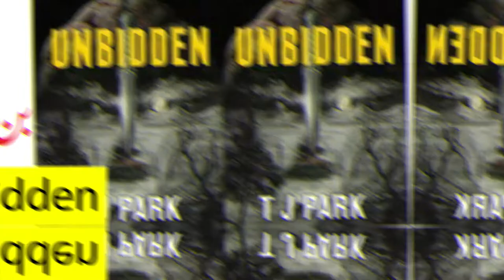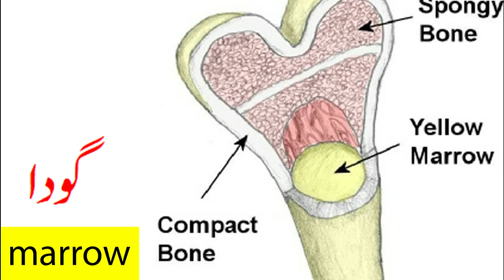Dark They Were and Golden eyed First year Lesson no 3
first year engilsh lecture dark they were and golden eyed
image vocabulary DARK TEH WERE, AND GOLDEN EYED